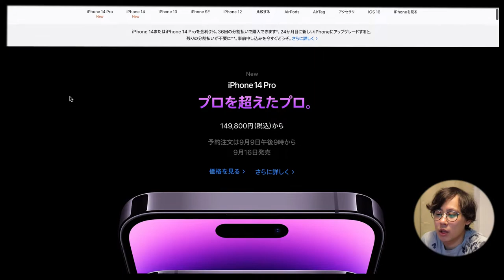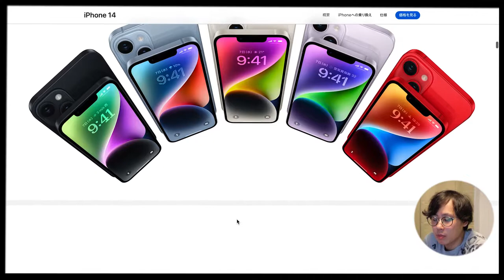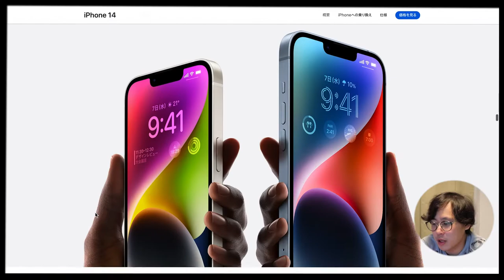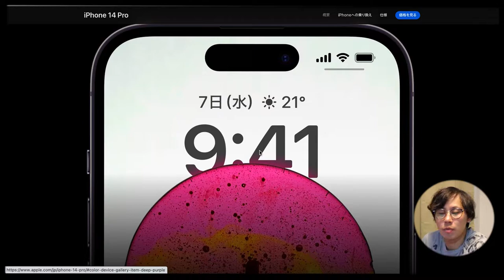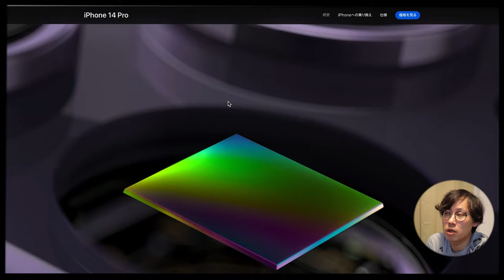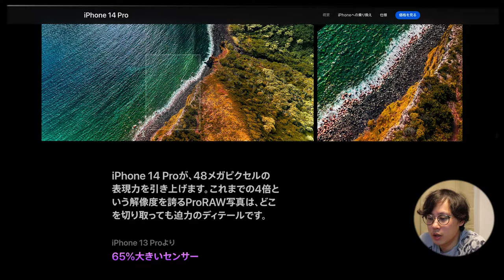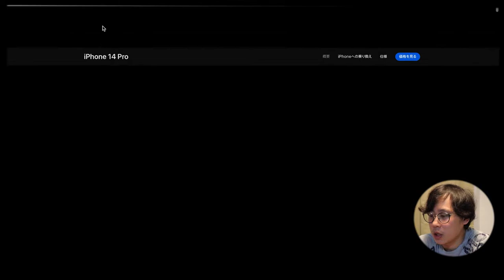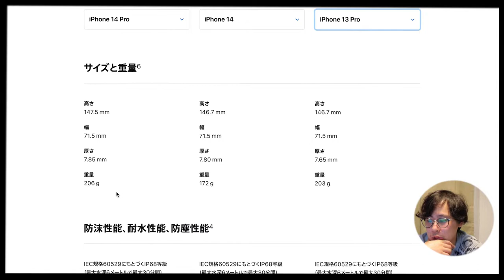【iPhone14】Apple発表！どれ買うか公式サイトで見比べようじゃないか！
今回１４を『じゅーよん』と言ってますが、
その方がわかりやすいかなと思いあえてそのように言ってます。
正式名称じゃなくてすみません！！！！！

【ボウリング】調子に乗って210点狙って１Gしたらとんでもない展開になった！

生配信は１７ライブでやってます！
ぜひアプリ、PCで遊びに来てください！
１７ライブアプリ
android版